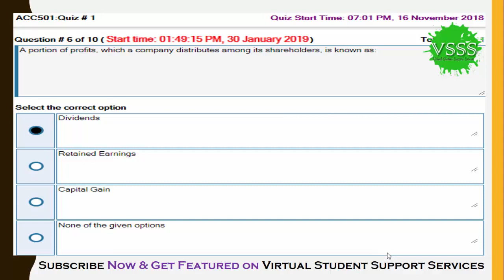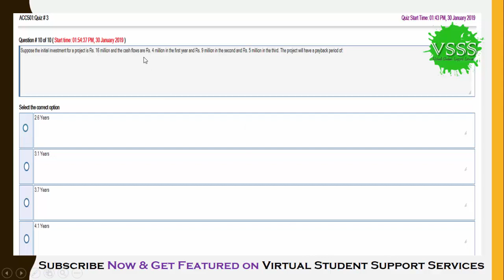SOLUTION Quiz No. 3 (ACC501_Business Finance) Fall 2018